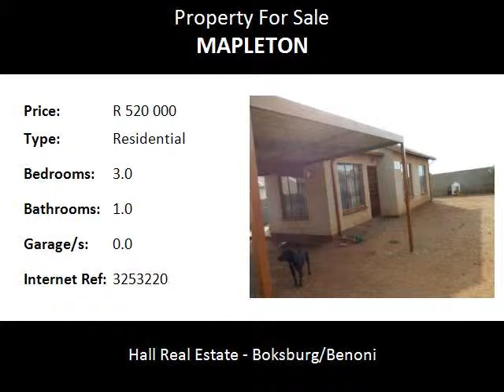3.0 Bedroom Residential For Sale in Mapleton, Boksburg, South Africa for ZAR R 520 000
Bedrooms: 3.0
Bathrooms: 1.0
Garages: 0.0
Price: R 520 000

Property Description:

This property consists as soon as you open the door to your new home, open plan kitchen with fitted built in cupboards and melamine counter tops, the kitchen has porcelain tiles and porcelain tiles against the wall. When you enter from the kitchen you will have your open plan lounge which is fully tiled also with porcelain tiles. When you enter the passage, on your left hand side is the separate toilet. On your right hand side right across the separate toilet is your main bedrooms which includes built in cupboards also with porcelain tiles. On your right hand side right next to the main bedroom is room number two with built in cupboards also with porcelain tiles and well painted. Right across room number two is the separate bathroom which only has a bath in it and space for your washing machine.Right next to the separate bathroom is room number three which does not have built in cupboards but does have tiles which is porcelain. The property on the outside has got a double carport, the yard is big which has enough space for five cars excluding the carport. The roof op the property is tiled, has aluminium windows with burglar proof bars. This property is well secured with a modern manual gate. Also it include a DSTV DISH. The property is pet friendly.